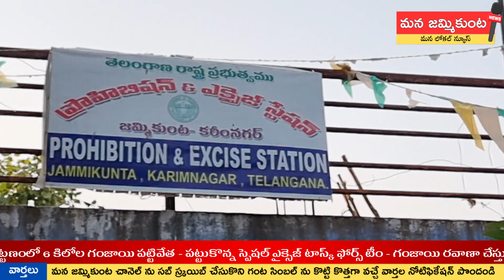జమ్మికుంట పట్టణంలో 6 కిలోల గంజాయి పట్టివేత | Mana Jammikunta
Jammikunta News, Events, Jobs and Classifieds
Jammikunta is a town and Mandal in Karimnagar District in the Indian state of Telangana. It is a small town & municipality with a population just above 50,000. Jammikunta is the Centre for trade and education for 60 odd surrounding villages.